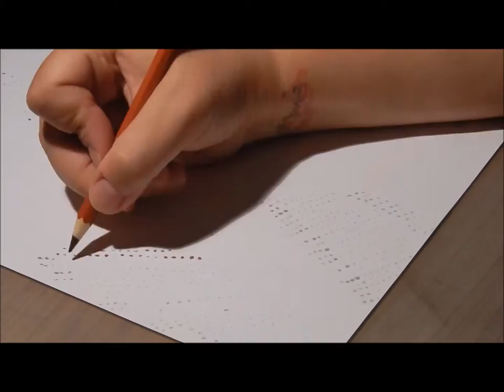Jonghun (최 종 훈) ♥ FTIsland (에프티 아일랜드) ♥ K-Pop ♥ Speed drawing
This fella was requested. Hope u like it!

I bought the music from AUDIOJUNGLE.NET
The Song is "Take the Sun" by MAXSLASH.